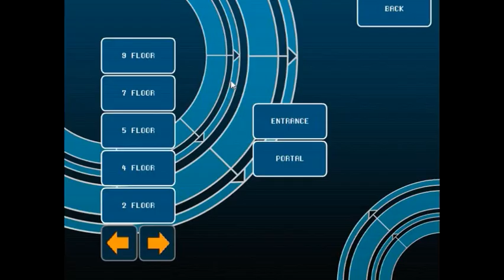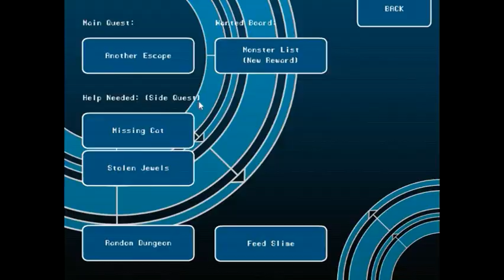Bop : Crystal Story episode 4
We reach the tenth floor and battle the next minion of Rita..

Have a game you'd like me to play or have an idea for a video you'd like me to make?
Tell me through the comments or a social media that I use..